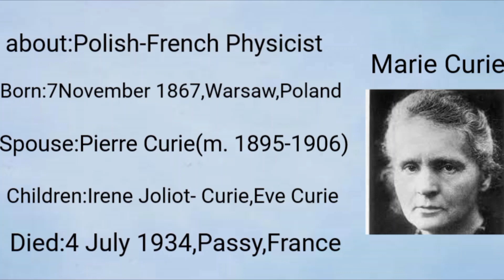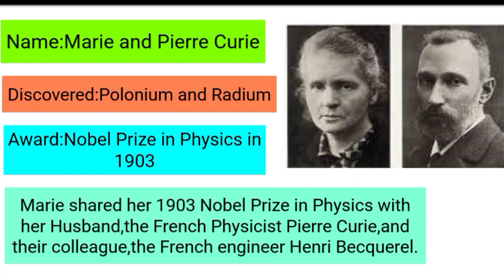Facts of Marie Curie/Video No 3/ Chemistry in everyday life/The Nobel prize family/mariecurie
This video is about Marie Curie in English. She was radium inventor and The Nobel prize winner in 1903 & 1911.Her Husband, Daughters and Son-in-law also won the Nobel Prize in different Fields.Thats why Curie's family treated as "The Nobel prize Family"...